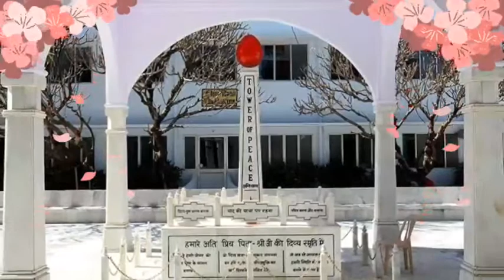Aap ki yad baba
brahmakumaries new song